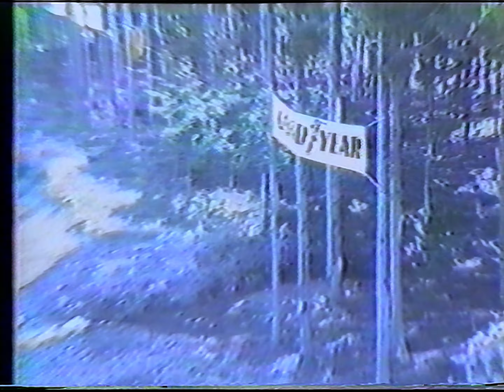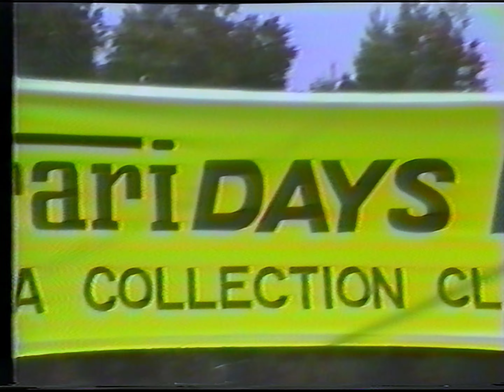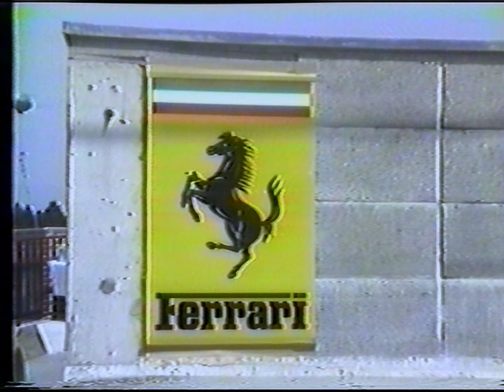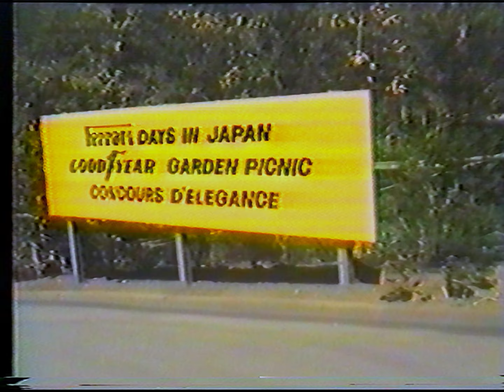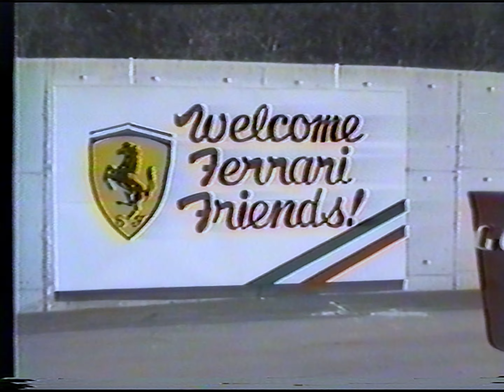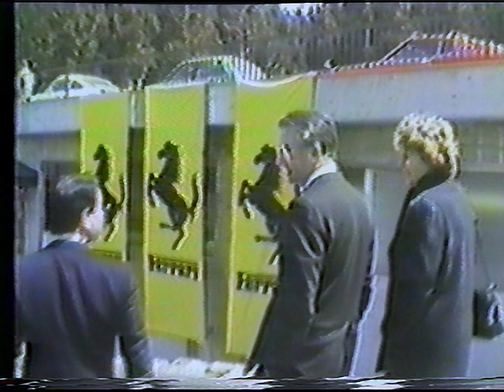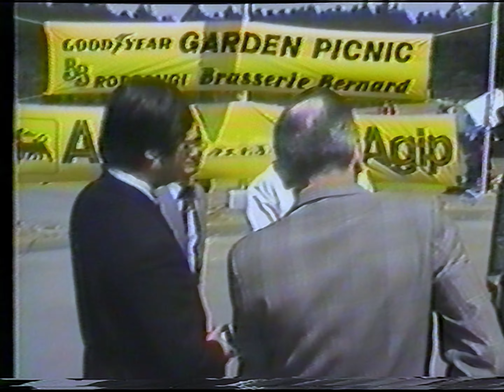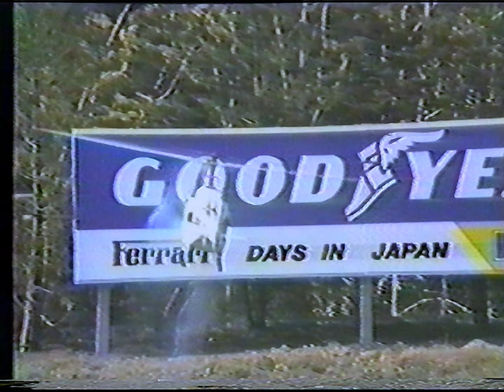Yoshiho Matsuda's Ferrari Days In Japan, April 1984 (Rare Betamax Event Footage)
This is rare amateur footage of the April 1984 "Ferrari Days In Japan" event.

This was a special event hosted by Yoshiho Matsuda, owner of one of Japan's largest privately owned Ferrari collections & car museums. The event brought Japanese Ferrari collectors all over the country together to one location where the day long event was held, bringing together a total of 80 Ferraris. In addition to the dozens of owners and collectors, it also featured Ferrari and Goodyear representatives from all over the world who were flown in especially for this event.

Until now, this event could only be enjoyed via a rare memorial coffee table book published by NEKO.

Please enjoy this rare look into one of the most historically important Ferrari events in Japan!

xxxxxxxxxxxxxxxxxxxxxxxxxxxxxxxxxxxxxxxxxxxx

This was played back using a mechanically and electrically restored Sony EDV-9000 ED Beta player.

NOTE: This tape appears to be a few generations from the master and appears to be moderately degraded.

xxxxxxxxxxxxxxxxxxxxxxxxxxxxxxxxxxxxxxxxxxxx

xxxxxxxxxxxxxxxxxxxxxxxxxxxxxxxxxxxxxxxxxxxx